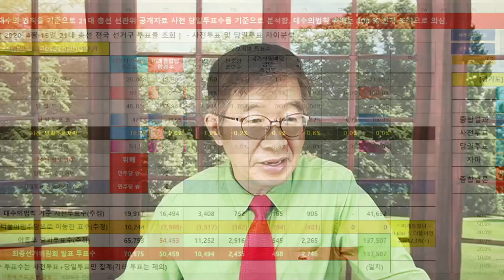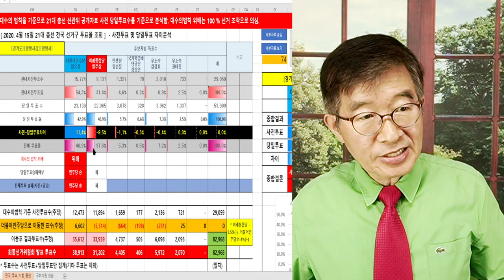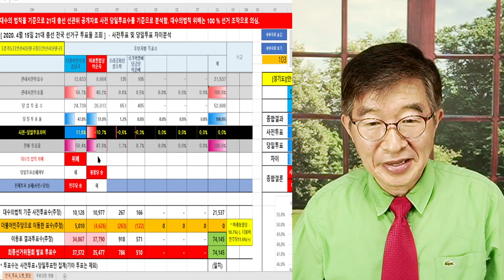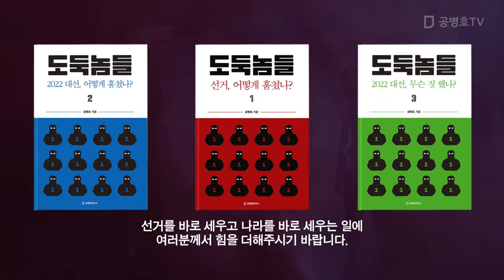경기도-득표수 조작 / 선관위 발표, 후보별 득표수 분석 / 선관위, 무슨 짓을 했는지 보라 [공병호TV][공병호TV]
Bitcoin : 3MTW849AkP2ftLeSK2teZHMmzLu7Z83s9U